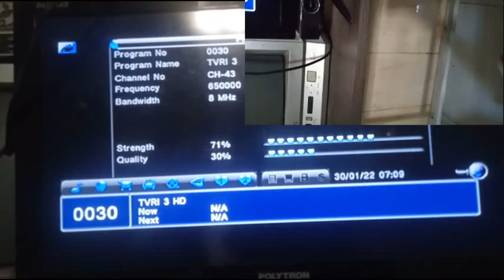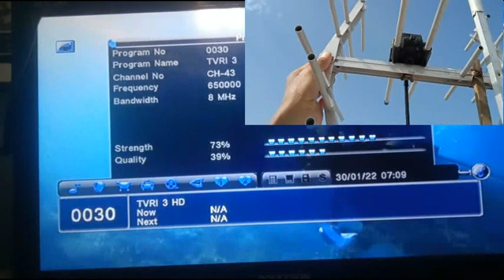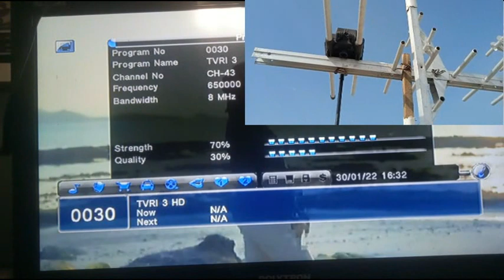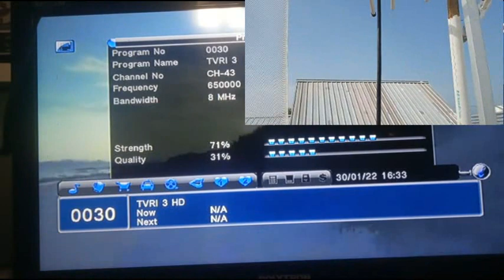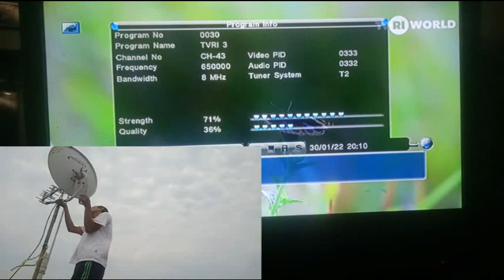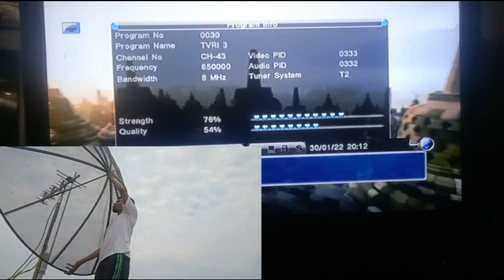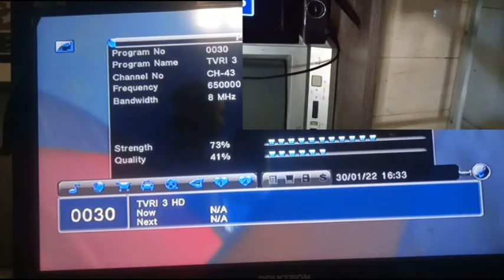mengganti reflektor antena, bahan apa yang sinyal bisa meningkat